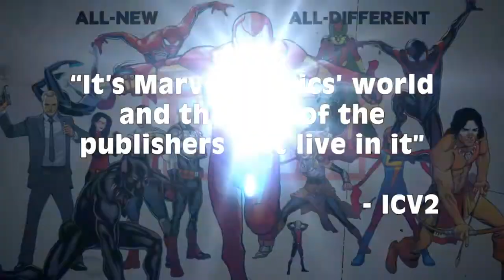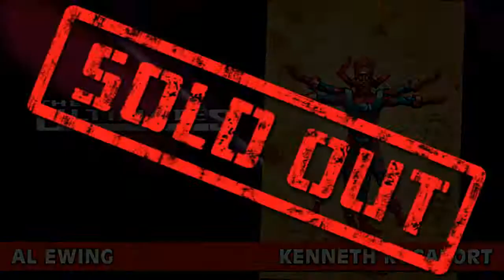All-New All-Different Marvel, Don't Miss Out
Your favorite All-New, All-Different Marvel titles are blowing up the charts and selling out left and right. There’s never been a better time to dive into the Marvel Universe so jump on board the comics everyone is talking about. Be sure to tell your retailer you don’t want to miss an issue. If you did miss an issue, catch the exciting second printings of these hit series coming soon!